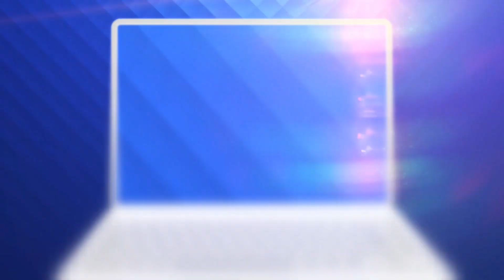Locuri insuficiente la căminele studențești. O cameră la privat ajunge la 200 €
Este forfotă mare în căminele studenţeşti din toată țara. Unele camere sunt zugrăvite, însă locurile de cazare sunt insuficiente. Ajung doar la cei care au încheiat anul anterior cu medie mare.